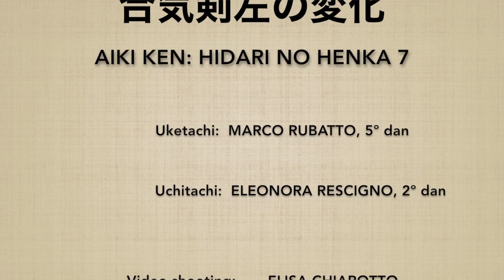Hidari no awase henka 7 (ken no riai) - Marco Rubatto